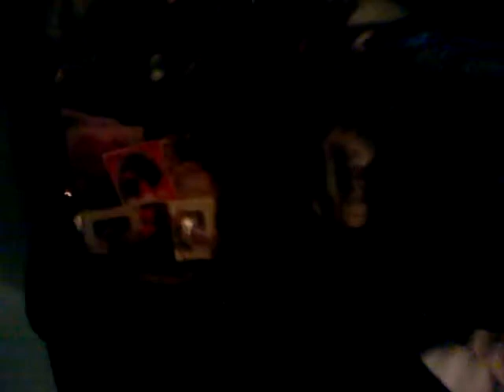Marty painting the kitchen